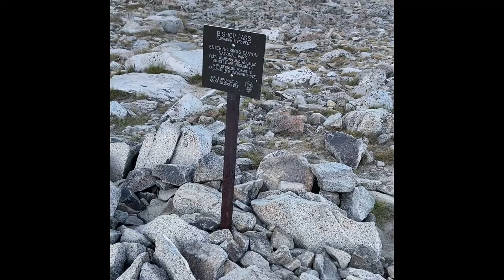My Summit Of Mt. Agassiz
Raw uncut clips of my hike/climb up mt Agassiz in the eastern Sierra. I apologize for the rough commentary